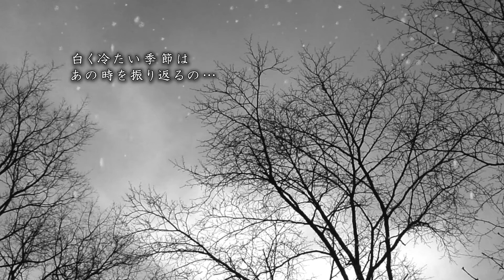『ノスタルジー』 Yoshimi / 作曲・ピアノ 中北利男 / 作詞・歌 Yoshimi 【郷愁】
作詞　/　Yoshimi
作曲・編曲　/　中北利男
Piano　/　中北利男
Vocal & Chorus　/　Yoshimi

ピアニスト中北利男氏に人気楽曲を提供していただき、ピアノ演奏にも参加していただきました。
ピアノとボーカルのみの情緒溢れる作品となっています。

Pianist Toshio Nakakita provided us with popular music and also participated in piano performances.
It is a work full of emotion with only piano and vocals.